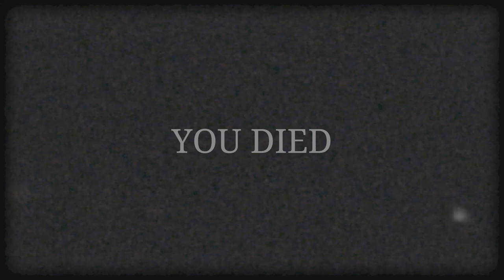SILENT HILL 2 REMAKE Walkthrough Gameplay Part 6 - Radio Puzzle Guide